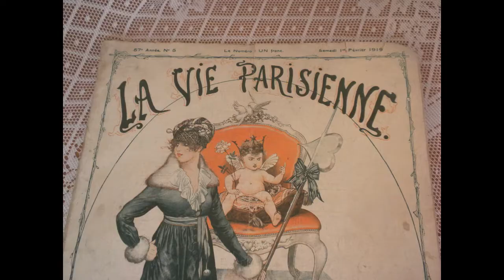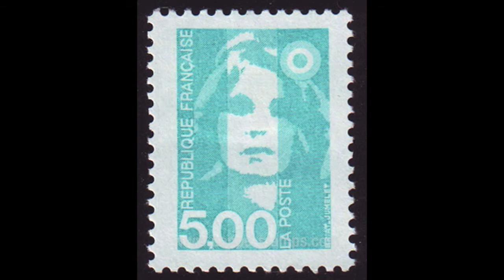Les tweets d'un professeur vieux jeu. Violín y Piano. Enrique Blanco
"Perdóname, querida: no he tenido tiempo de hacerlo más corto". Alguna vez leí esa frase, que por lo visto corresponde a la dedicatoria que un poeta le hizo a su amada al dedicarle una sextina.
Hace unas pocas semanas, Marie-Anne Favreau, antigua alumna mía, me hizo ver que no tenía en mi catálogo nada con un papel predominante del violín, por más que me guste a rabiar el instrumento, y por más que últimamente eche de menos la posibilidad de contar con cuerpo nutrido de cuerda en mis obras. Era cosa de remediar esa carencia.
La idea se me mezcló con la de que tampoco nunca me había dado por escribir miniaturas. Naturalmente, la decisión de mezclar ambas ideas era demasiado irresistible como para sustraerse a ella.
Para estas piezas me he propuesto una duración, para cada una, de alrededor del minuto. No por ello ha de creerse que son de gran facilidad interpretativa: por el contrario hay momentos de gran exigencia.
Debo el título a una amable sugerencia de Alfonso Sebastián Alegre, al que va siendo tiempo de proporcionar una comisión por la cantidad de títulos que me va aportando: poco se ha dado cuenta, el pobre, de que ahora le toca enseñarme a pronunciarlo.

La obra en su conjunto, así como el tercer movimiento están dedicados a Marie-Anne Favreau. Los movimientos individuales tienen dedicatorias específicas.